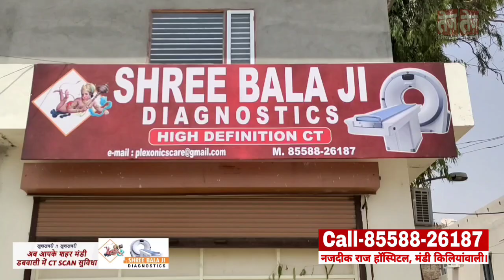डबवाली में सुनैना चौटाला ने भरवाया inld टेकचंद छाबड़ा का नामांकन, ओपन जीप में हुए सवार, देखें रोड शो